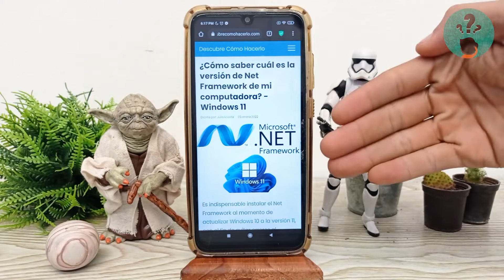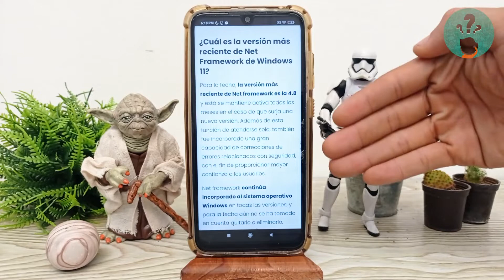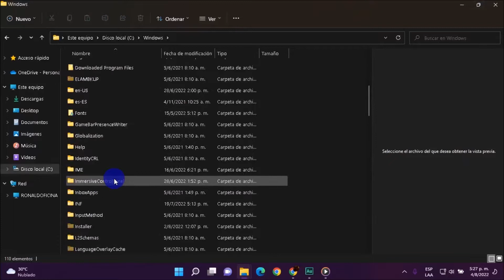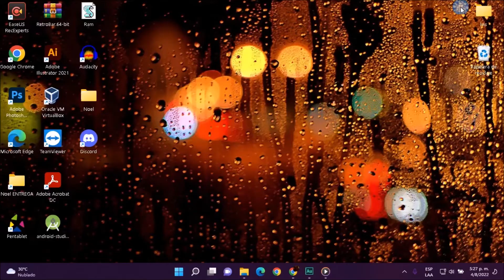¿Cómo saber cuál es la versión de NET FRAMEWORK de mi computadora? - Windows 11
En este video descubre Cómo saber cuál es la versión de NET FRAMEWORK de tu computadora. En el Canal Descubre Cómo Hacerlo encontrarás el mejor contenido. ¡No te lo puedes perder!